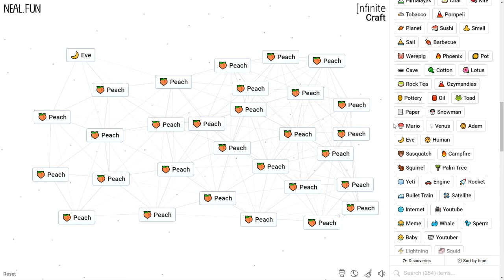How to Make a Peach in Infinite Craft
How to Craft a Peach in Infinite Craft